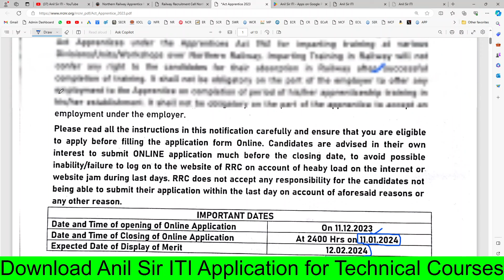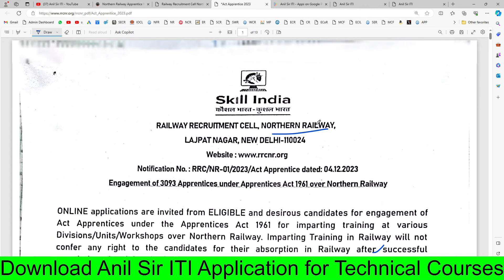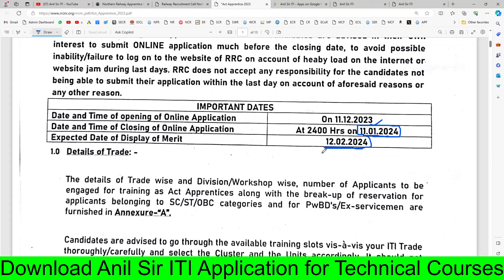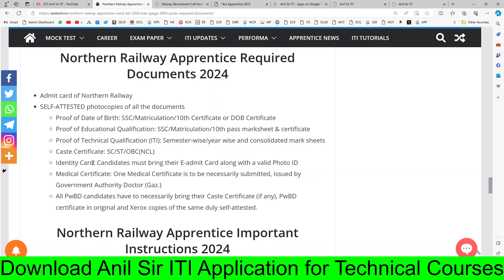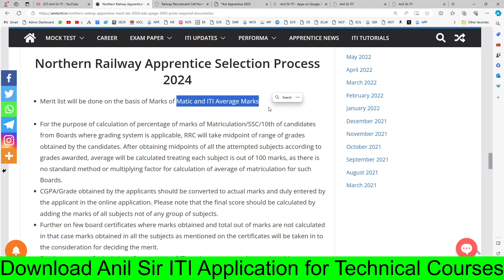Northern Railway Apprentice Merit list 2024 kab ayega, 3093 Post, RRC NR Apprentice Result kan ayega